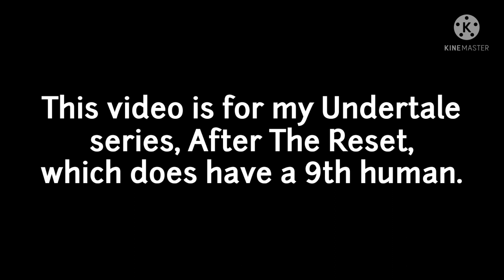Undertale Fallen Humans || Bubbles meme (After The Reset)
Ohhh I did it. One last upload before I leave. I will be gone for a while, so I just wanted to get this upload done before I leave. See you all very soon!

And for those that read the desc.. This video does contain a clue for After The Reset. Look carefully, it will become very important..

Time taken:
4 days

Apps used:
-Kinemaster
-Cute Cut
-Cap Cut
-Ibis paint

Characters used:
-Fallen humans